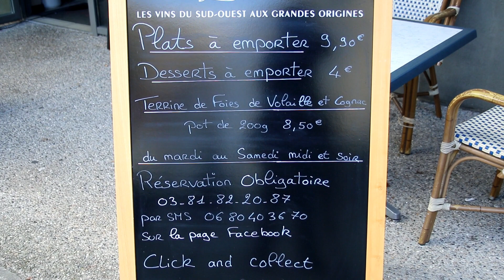Café des Arts à Ornans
Restaurant Euro-toques France / En face du musée Gustave Courbet
Ambiance brasserie Parisienne pour une restauration non stop de 12h00 à 22h00.
Plats du terroir concoctés par le chef cuisinier
Euro-toques David Darnajoux